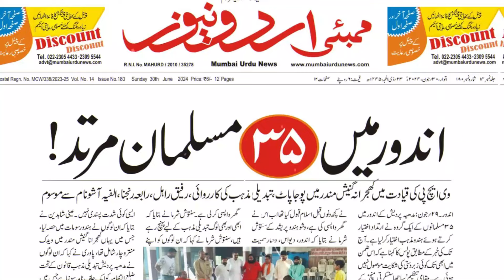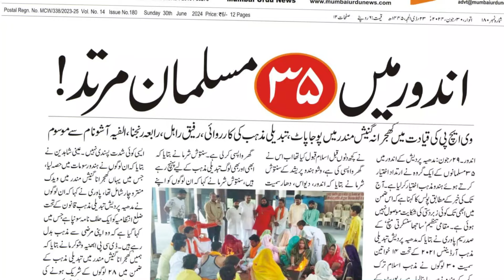मुसलमानों बहुत बुरी ख़बर है ! आज इंदौर में 35 मुसलामन हिंदू बन गए ! بہت بری خبر! ۳۵ مسلمان مرتد ہوگئے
मुसलमानों बहुत बुरी ख़बर है ! आज इंदौर में 35 मुसलामन हिंदू बन गए ! Madhya Pradesh Indore | بہت بری خبر! ۳۵ مسلمان مرتد ہوگئے | Musafir Abid Ali |

Clarification:
As all you know we have a News Channel 'Al Qalam TV '. We are providing news with verified reference and proofs. We always follow the Youtube community guidelines and Indian Government guidelines.